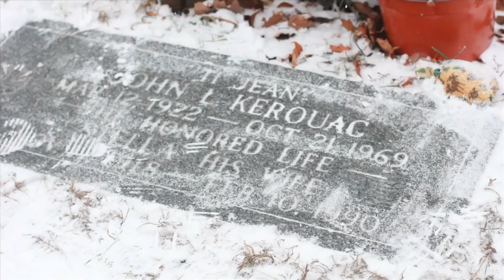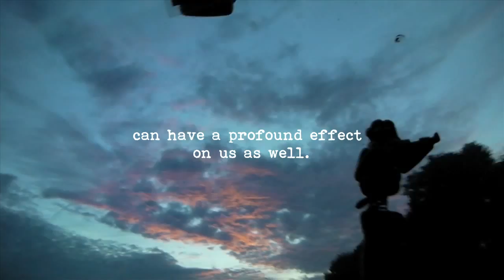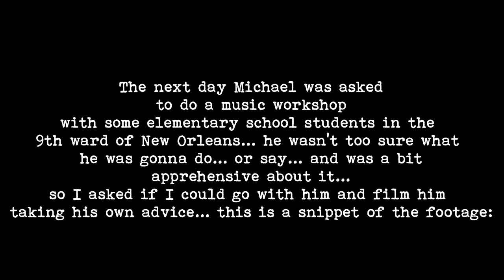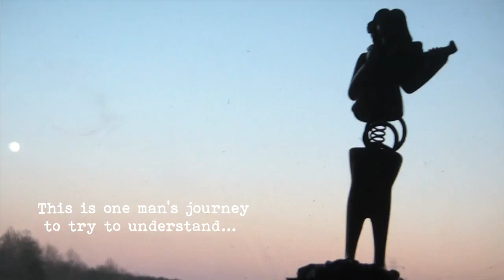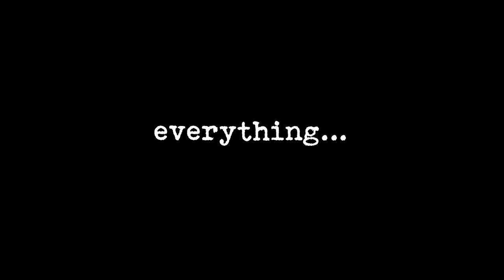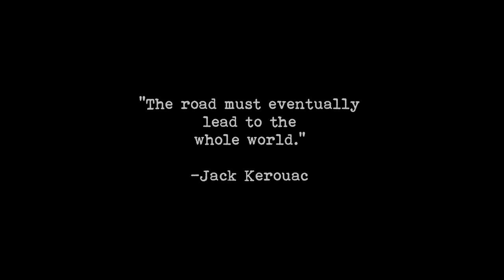Tony Roberts... video for the Chasing the Sun project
"Key West songwriter, Tony Roberts, searches the US to find a new place of inspiration- only to realize that inspiration is everywhere if you open your eyes"

In the Summer of 2014 Tony will be traveling around the United States continuing work on the "Chasing the Sun Project"... which will include a new album, a documentary of the making of the album and a road journal of the journey... This is some of the video footage taken in late 2013 and early 2014... check back for more updates this summer!